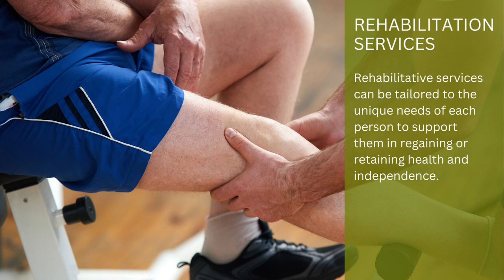Benevilla C.A.R.E.S. Partner of the Month 5/23 - The Heritage Tradition